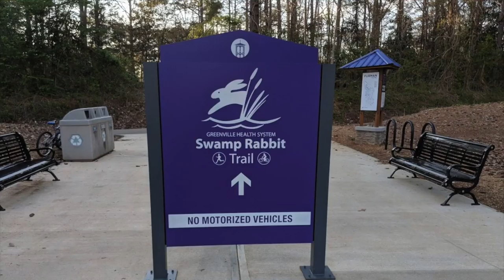Swamp Rabbit Safety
Local trail users advocating for increased safety and maintenance standards on the Swamp Rabbit Trail.

WYFF: Patrols will continue as usual after assault on Swamp Rabbit Trail